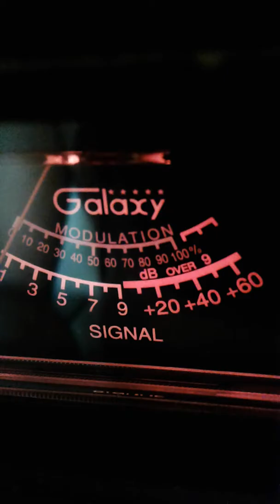Trinitron9 Top gun Blue Water 116 TN CH 26 LT.COLUMBO